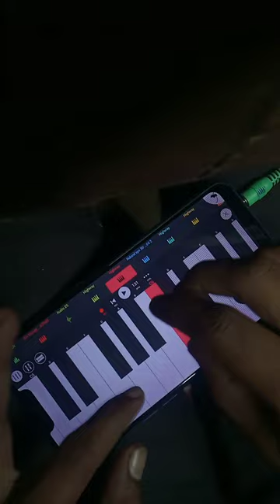Nwe Tarpa. Song 🥰🥰🥰🥰🥰😍